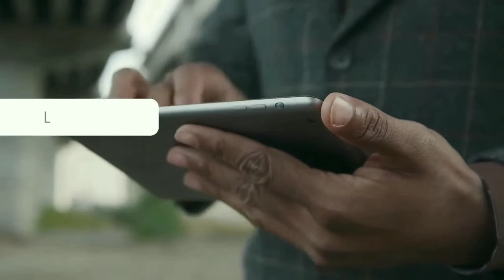Indian Village Life ❤️ |Fishing| Swimming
life in an indian village